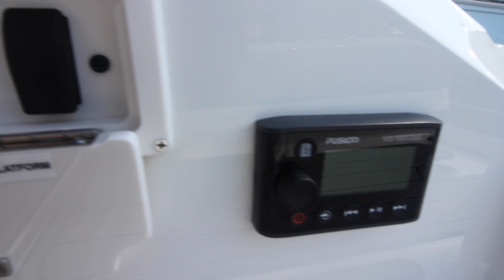2021 Sea Ray 250 SLX For Sale at MarineMax Somers Point, NJ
With the SLX 250, Sea Ray worked all the angles, coordinated all the systems and composed a premium sport boating experience to leave you breathless. The Grip 6 hull and MerCruiser power up to 380 horses keep you glued to the helm. A wide cockpit ringed with multi-density foam seating ensures full comfort. Quiet Ride™ noise reduction makes it easy to hear just how thrilled your family is, while the deluxe head ensures nobody's day needs to end prematurely. Precisely crafted excellence ensures a precisely excellent craft.